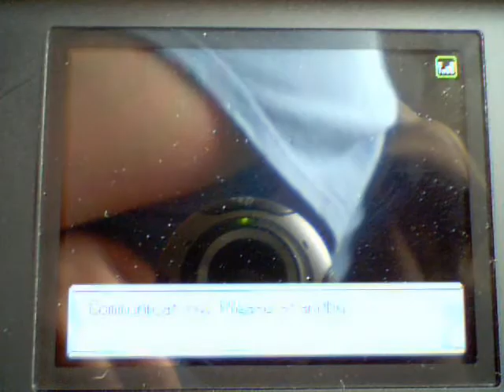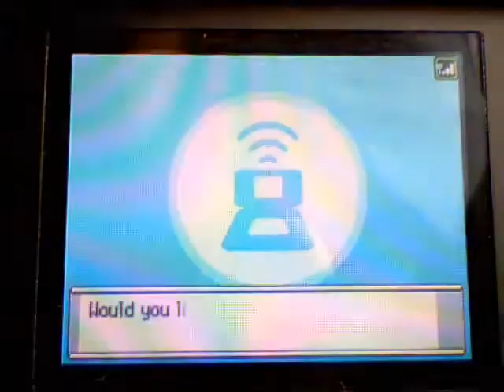Pokemon Battle 003- Hippo vs. Sariku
This one is an amazing battle! Several close calls for both Trainers as the first of many battles of Co-Founder Hippo vs. Friend-of-the-channel Sariku hits SHGaming!